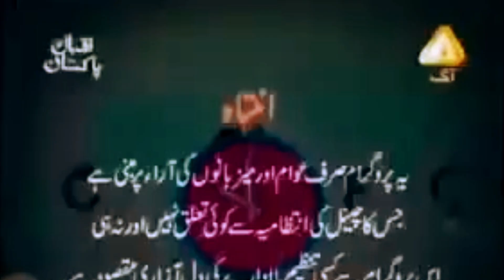& Zaid Hamid ep6- لائق میراث پدر کیونکر ہو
Revival of Pakistan Movement